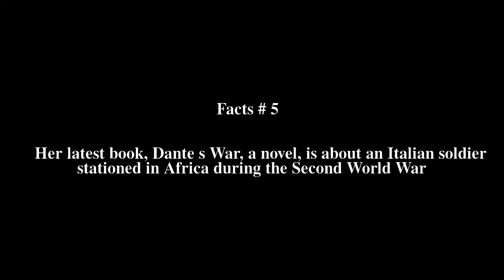Sandra Sabatini Top # 5 Facts